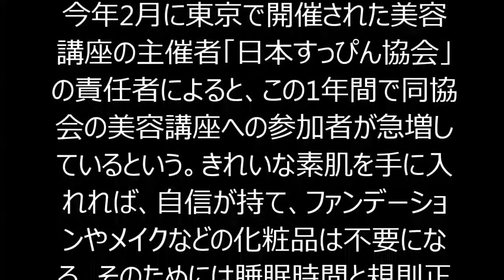すっぴんブーム 日本ですっぴんブームと聞いてうらやましがる中国人男性＝「反日の両親を説得してでも日本人女性と結婚したい」―中国ネット！！！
2015年3月16日、中国新聞社は日本メディアの報道として、日本の若い女性の間で「すっぴん」ブームが起こっていると伝えた。
ここでいう「すっぴん」とは単に素顔を示すのではなく、外面の美しさよりも内面からにじみ出る美しさを重視することを意味する。化粧品だけに頼るのではなく、食生活や運動、心などによって素肌美を手に入れようとする考え方だ。
今年2月に東京で開催された美容講座の主催者「日本すっぴん協会」の責任者によると、この1年間で同協会の美容講座への参加者が急増しているという。きれいな素肌を手に入れれば、自信が持て、ファンデーションやメイクなどの化粧品は不要になる。そのためには睡眠時間と規則正しい生活が重要だ。
この報道に、中国の男性ユーザーから羨望の声が相次いでいる。
「やっぱり日本人女性が一番だ！韓国人は整形美人、中国人は画像修正美人、日本人は素肌美人」
「日本人女性と結婚したい。男をあごでこき使う女王様気取りの中国人女性なんかうんざりだ！」
「日本に行ったけど、その辺を歩いている女の子はみんな肌がきれいだったよ」
「日本人女性の肌は白いけど、中国人女性の肌は黄色く見える。空気や水が悪いからかな」
「俺、反日の両親を説得してでも日本人と結婚するわ」（翻訳・編集/本郷）

中国,中国の話題,国際ニュース

・嫌韓嫌中　中国韓国の実態　最新　中国ネット 「反日の両親を説得してでも日本人女性と結婚したい」　　日本ですっぴんブームと聞いてうらやましがる中国人男性